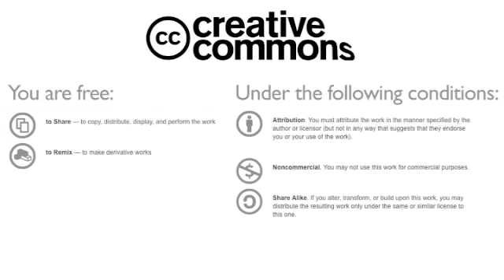Business Hours - Germany vs USA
GERMANY VS USA -  NEW EPISODES COMING THIS SUMMER

Germany vs USA explores the contrasts and joys of two unlikely friends, Jim and Alex, as they learn more about each other's cultures, languages, and the greater friendship between Europe and America. Insightful, whimsical, educational and always genuine (not to mention unscripted) the show aims to bring a slice-of-life perspective to viewers around the world.

Do you want to learn English or learn German? We are going to add subtitles for our videos so it'll be a lot easier for you learn a language while getting to know another culture!